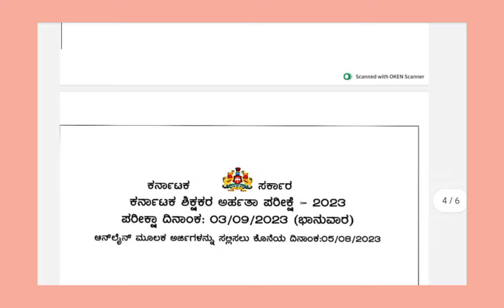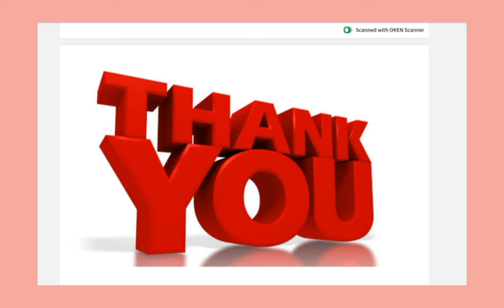| 2024 ಶಿಕ್ಷಕರ ಅರ್ಹತಾ ಪರೀಕ್ಷೆ ಯಾವಾಗ ? | Upcoming Notification for TET